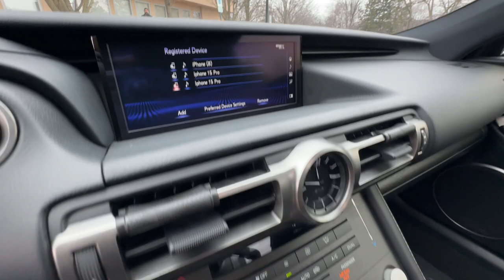2022 Lexus RC350 Milwaukee, WI, Kenosha, WI, Northbrook, Schaumburg, Arlington Heights, IL 9438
Ultra White Used 2022 Lexus RC350 F-Sport AWD Navi Leather Sunroof Heated Front Seat available in Chicago, Illinois at Lux Cars Chicago. Servicing the Milwaukee, WI, Kenosha, WI, Northbrook, Schaumburg, Arlington Heights, IL area.
2022 Lexus RC350 F-Sport AWD Navi Leather Sunroof Heated Front Seat - Stock#: 9438

TWO OWNER SUPER CLEAN 2022 LEXUS RC350 F SPORT AWD COUPE! FINISHED IN ULTRA WHITE OVER BLACK LEATHER INTERIOR! TRIPLE BEAM LED HEADLIGHTS! NAVIGATION SYSTEM! MARK LEVINSON AUDIO PACKAGE! DYNAMIC VOICE COMMAND! PARK ASSIST! PREMIUM PAINT! POWER MOONROOF! F SPORT HEATED STEERING WHEEL! DUAL ZONE AUTO CLIMATE CONTROL! APPLE CARPLAY! ANDROID AUTO! LEXUS SAFETY SYSTEM PLUS! BLIND SPOT MONITOR! DYNAMIC RADAR CRUISE CONTROL! LANE DEPARTURE ALERT! STEERING ASSIST! INTELLIGENT HIGH BEAM HEADLAMPS! 19 INCH WHEELS! NO STORIES! CARFAX CERTIFIED! READY FOR THE ROAD! BUY WITH CONFIDENCE OUR QUALIFIED PRE-OWNED VEHICLES ARE COVERED WITH 3 MONTH OR 3000 MILES LIMITED VEHICLE PROTECTION WARRANTY. We have one of the strongest finance departments in the region to assist you in getting your dream car today! We offer a full spectrum of the finest extended warranties on the market today! We have our own 3~bay ASE certified and AAA approved service facility to help our clients service and maintain their vehicles. We want you to not just drive away happy but stay happy with your car as long as you own it!